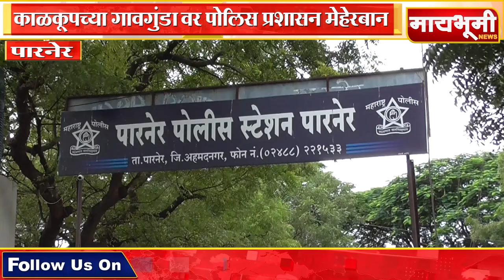पारनेर - काळकूपच्या गावगुंडावर पोलिस प्रशासन मेहेरबान